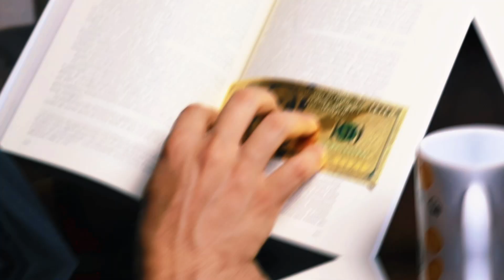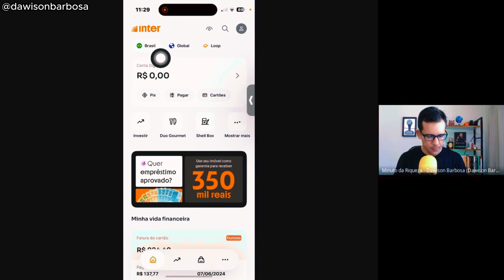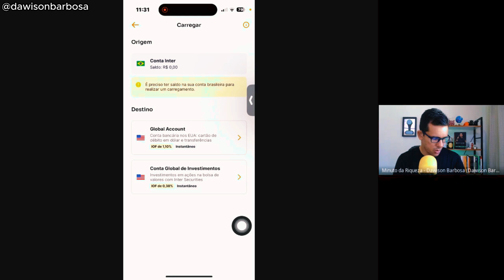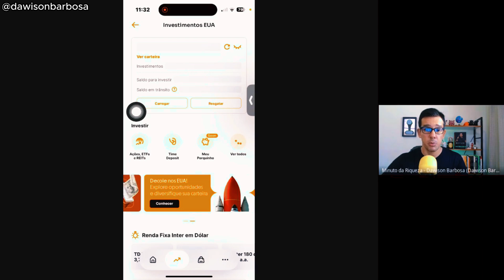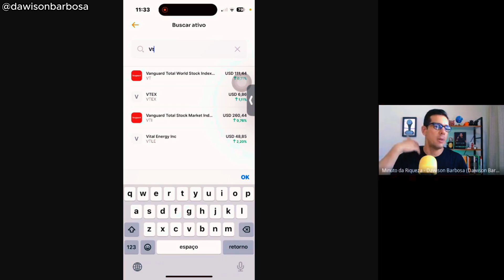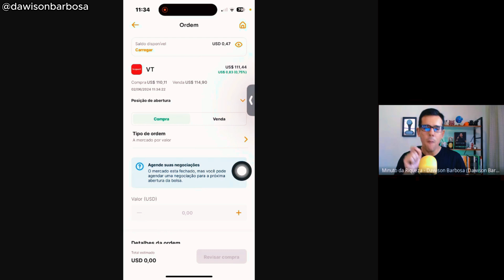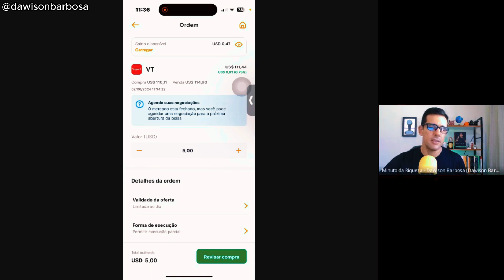Como Comprar o ETF VT no Banco Inter: Guia Completo para Iniciantes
Aprenda como comprar o ETF VT usando sua conta global no Banco Inter.

Dawison Barbosa, educador financeiro, mostra o passo a passo completo para realizar essa operação de forma prática e segura.

Descubra os benefícios de investir no ETF VT e como ele pode diversificar seu portfólio com exposição global.

Tenho certeza que após conferir esse episódio vai conseguir promover mudanças significativas na sua vida financeira.

É o melhor presente que você pode dar a alguém!

Assistiu a este vídeo e gostou? É DE GRAÇA!

Da uma olhada na minha curadoria de livros
Comprando por essa lista ainda apoia o nosso projeto ✅